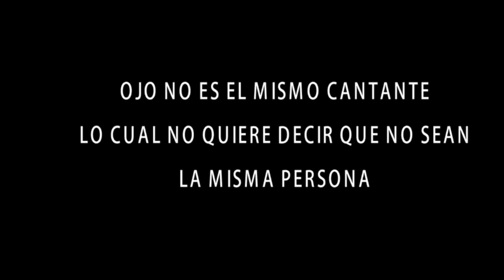ANTONIO PEDRO CANTANDO LAS COPLAS CON SUS AMIGOS DE MARTINEZ DE LA TORRE VER.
Después del retraso por un incidente de transito,se realizó el evento que estamos mirando y como siempre cantaba las famosas coplas acompañado  de uno de sus mejores amigos,asi como cantaba las peticiones que la hacian al momento,cosa que la mayoria de las veces los mariachis  desconocian las canciones.